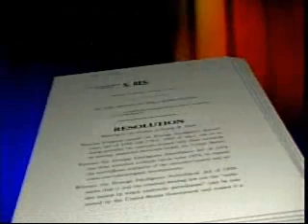Feingolds Resolution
Good ole Russ, I would vote for you for president. I really would. Russ Feingold is fighting to alert the American people about our vanishing liberties. Being in the minority party doesn't help much, so he is in effect trying to give the legal equivalent of a scolding to the president. If only more of our elected representatives would feel this way we could impeach Bush.